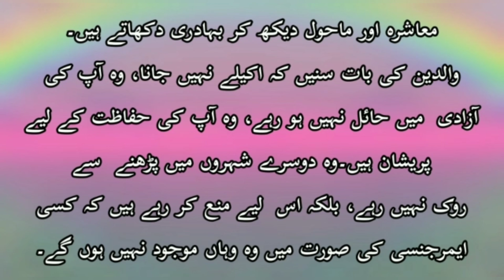Maa Baap Kabhi Ghalat Nhe Hoty with crazy ifra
Hey ,
This is Ifra Hareem,
And u r watching a poetry video status,voice over Crazy Ifra,
Urdu poetry is a tradition of poetry and has many different forms. Today, it is an important part of the cultures of South Asia. According to Naseer Turabi there are five major poets of Urdu which are Mir Taqi Mir, Mirza Ghalib, Mir Anees, Allama Iqbal and Josh Malihabadi,

If You Really Like My Videos Then
👉Click On The Bell Icon This Is Free Of Cost

1_Insect Crawling On A Flower_Awesome Look Of Beauty Of The World And Natural Sight

2_Ocean View For Peace Of Life

3_Kites Flying In The Blue Sky,This Is Making Calm For Me,

4_Water Scenes With Beautiful Stones

WhatsApp Status in different categories;  is a great way to express yourself. It is an expression explicitly written and in a precise way to reveal one's views, thoughts, and emotions in a creative style. WhatsApp status displays how uniquely and ingeniously you can put your thoughts in words. Updating status on WhatsApp or changing it from time to time simply defines your way of living life or style towards life. Besides this, updating status is thought-provoking and is fun, if you can manage it smartly and effectively. There are different types of WhatsApp status that one can use, as per their convenience or mood.

1_Insect Crawling On A Flower_Awesome Look Of Beauty Of The World And Natural Sight

2_Ocean View For Peace Of Life

3_Kites Flying In The Blue Sky,This Is Making Calm For Me,

4_Water Scenes With Beautiful Stones

WhatsApp Status in different categories; is a great way to express yourself. It is an expression explicitly written and in a precise way to reveal one's views, thoughts, and emotions in a creative style. WhatsApp status displays how uniquely and ingeniously you can put your thoughts in words. Updating status on WhatsApp or changing it from time to time simply defines your way of living life or style towards life. Besides this, updating status is thought-provoking and is fun, if you can manage it smartly and effectively. There are different types of WhatsApp status that one can use.

poetry whatsapp status, bewafa poetry, @poetry hub, @celebrity urdu poetry, 2 line
#2 line poetry#with crazy ifra#sad poetry#best urdu poetry collection#2 line sad poetry#2 line urdu poetry#sad urdu poetry#urdu sad poetry